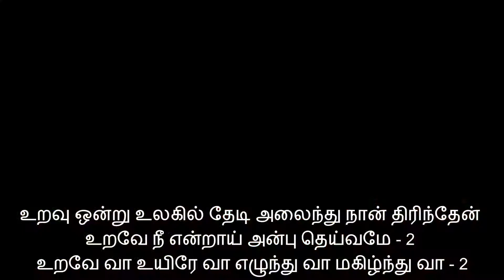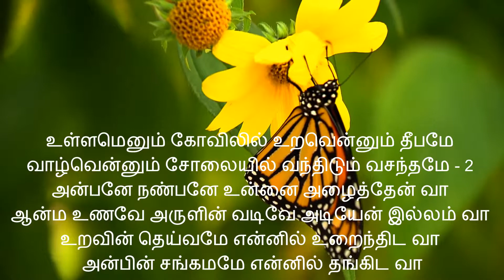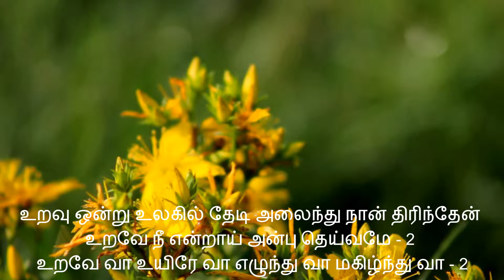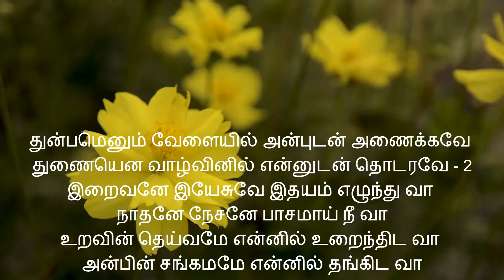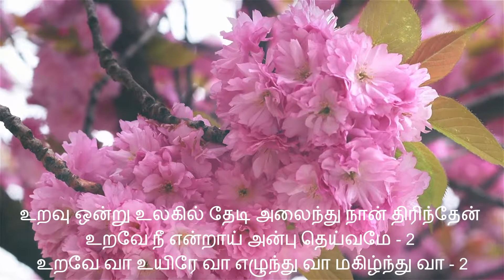உறவு ஒன்று உலகில் தேடி - Uravu Ontru ulagil thedi